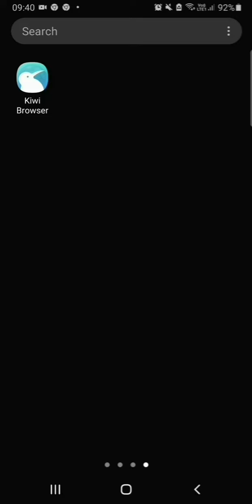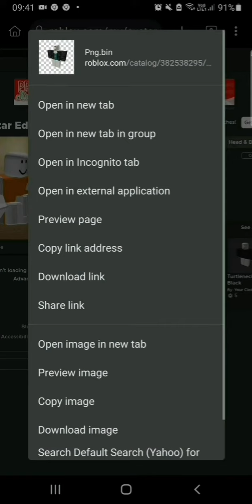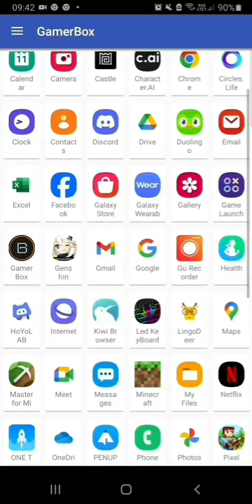How To Wear Avatar In Roblox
Steps To wear avatar in roblox (can be stacked)